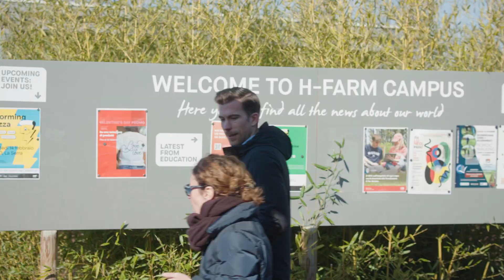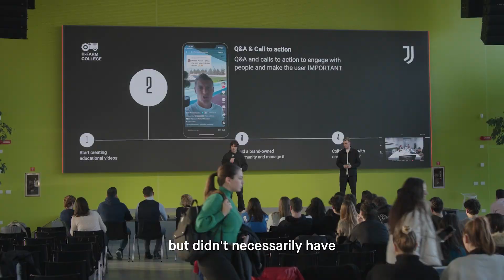Juventus Challenge: «Beyond the Pitch» with H-FARM College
How important is the dialogue with Generation Z and Alpha for a sports club? ⚽️
On the occasion of the "Beyond the Pitch" challenge with Juventus, we had a chat with Mike Armstrong, Chief Marketing Officer of the Bianconeri Club.